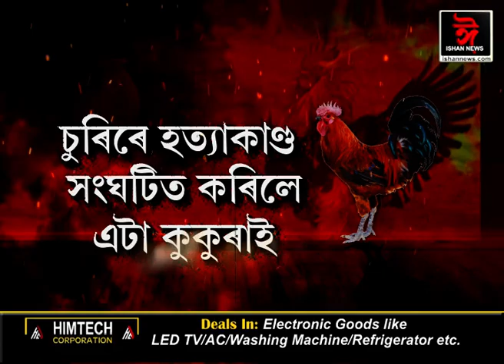ভাৰতৰ ইতিহাসত আজৱ ঘটনা।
হত্যাকাণ্ডৰ গোচৰত গ্ৰেপ্তাৰ এটি কুকুৰা। চুৰিৰে কুকুৰাটোৱে হত্যা কৰিলে এজন লোকক।